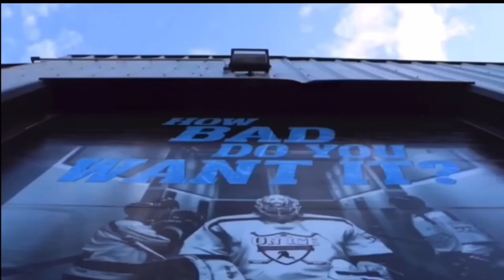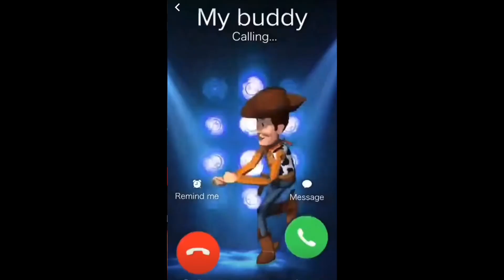Vlog #10 - Jamie Phillips Hates Trav4Oilers?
Guess Trav and Jamie have beef?